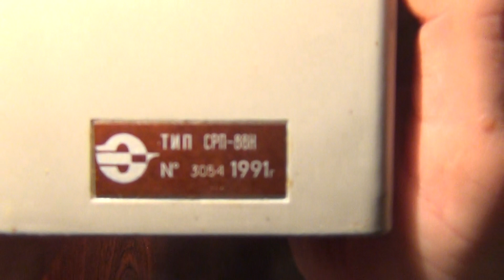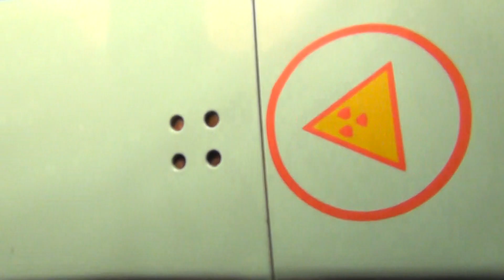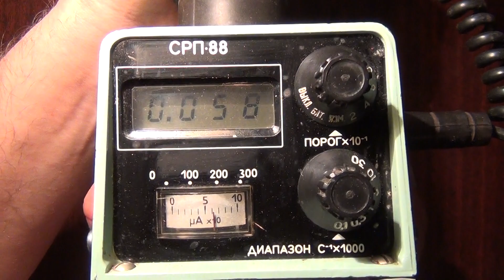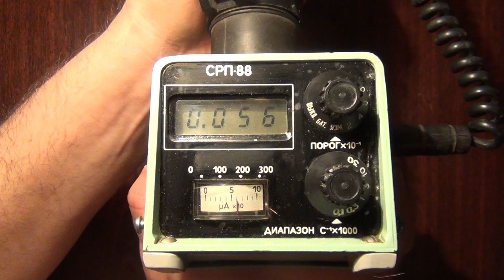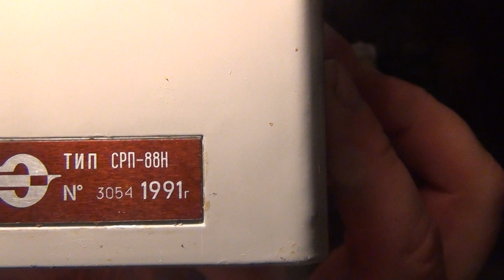☢ Продам дозиметр радиометр СРП 88 (СРП88, СРП 88Н). For sale: dosimeter radiometer SRP 88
☢ ПРОДАМ (кто желает КУПИТЬ) дозиметр радиометр СРП 88 (СРП88, СРП 88Н)
For SALE: dosimeter radiometer SRP 88

Дозиметр радиометр СРП 88  (с/н 3054, 1991).

Друзья!